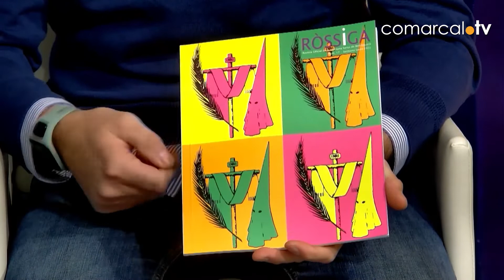GERMANDATS I COFRARES 08-04-2022